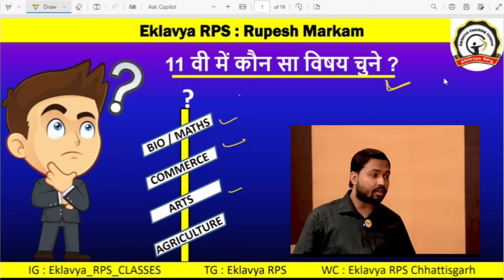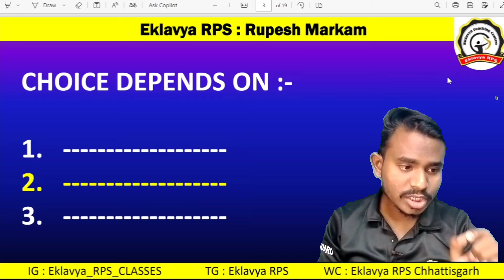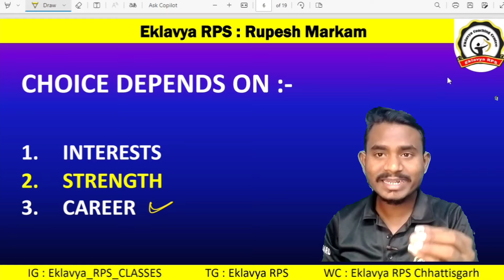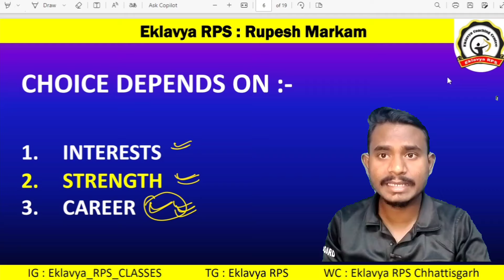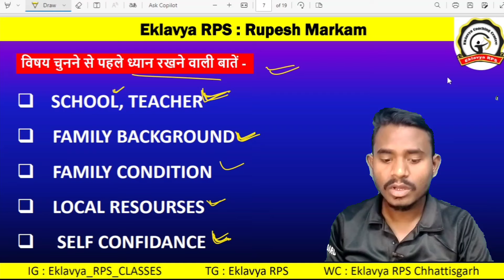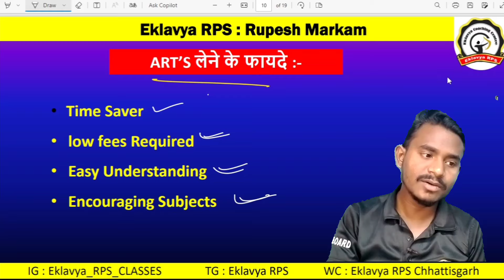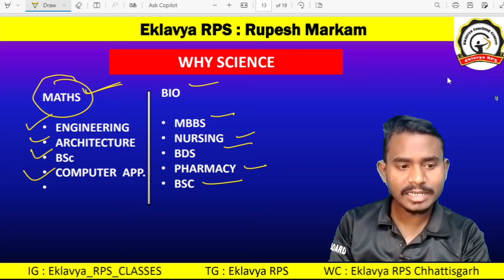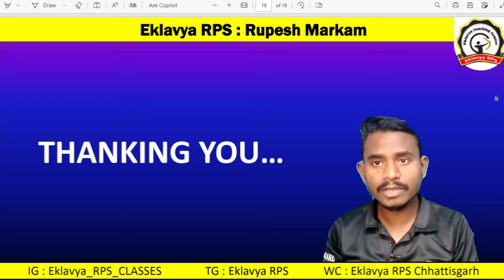11th में कौन सा Subject लेना चाहिए || What after class 10th | Science vs Commerce vs Arts in 11th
11th में कौन सा Subject लेना चाहिए || What after class 10th | Science vs Commerce vs Arts in
 11th

what to do after 10th class
career options after 10th in science
career options after 10th in arts
science
career guidance after 12th science
what next after 10th class
science student career options
career options after 10th in commerce
what to do after graduation
pcm vs commerce
best course after 10th
telugu advice
career counseling after 10th